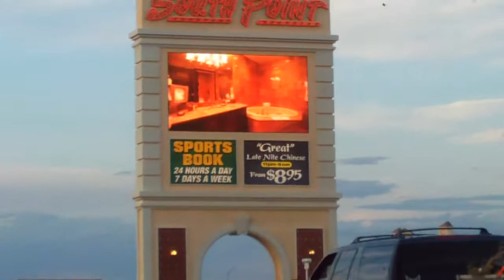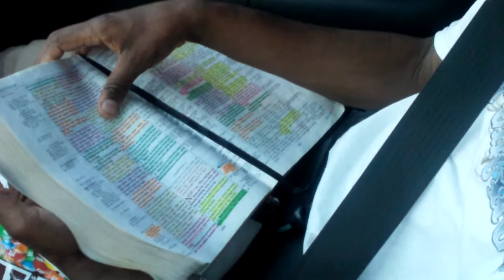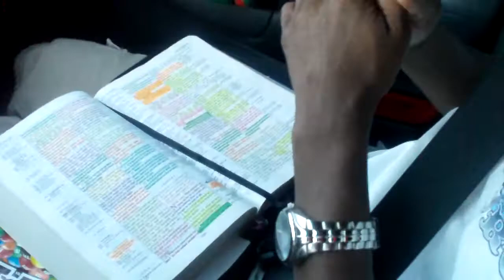Entering Into Baby Babylon